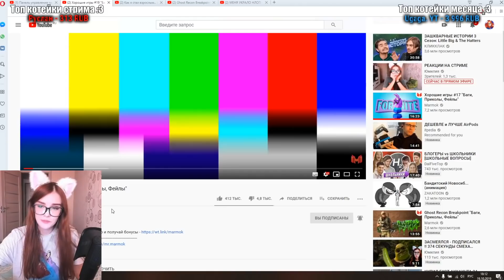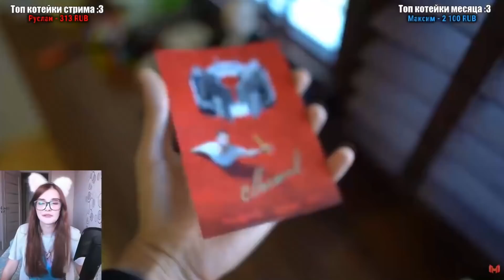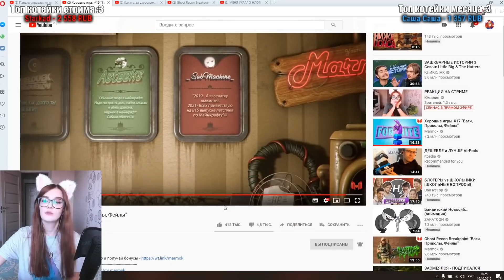Хорошие игры #19 Баги, Приколы, Фейлы РЕАКЦИЯ НА МАРМОКА